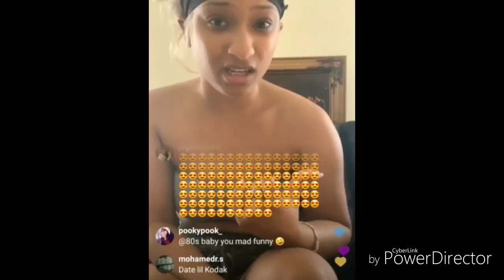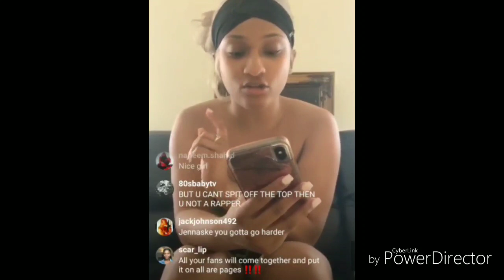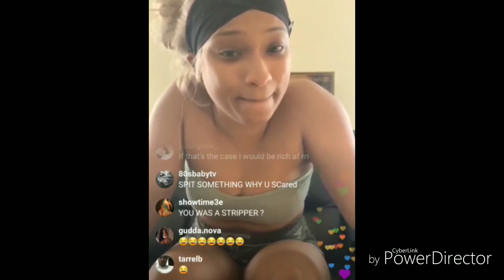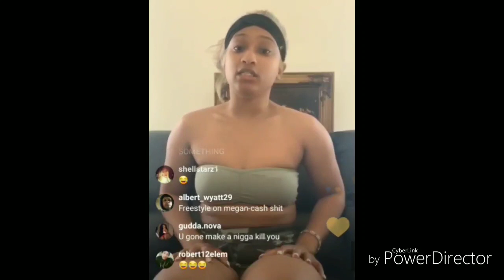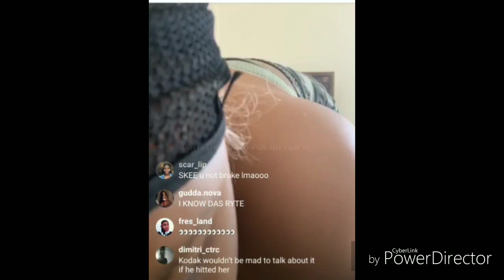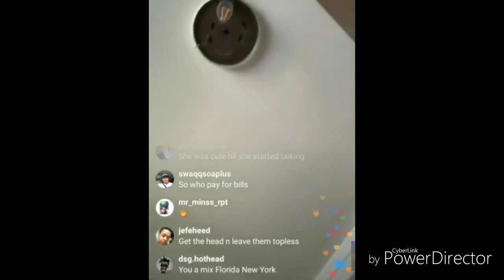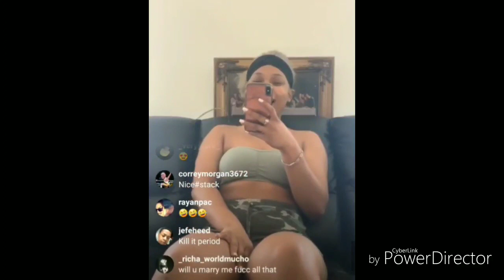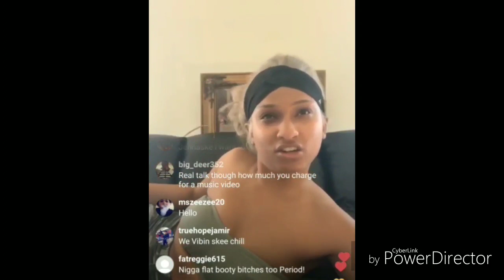Jenna Ski won't admit she and Kodak Black had a thing